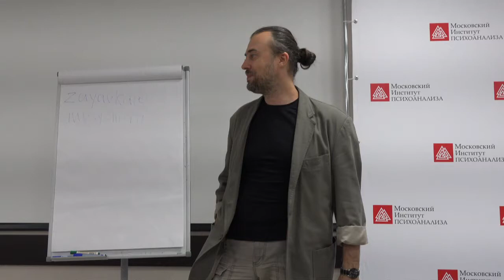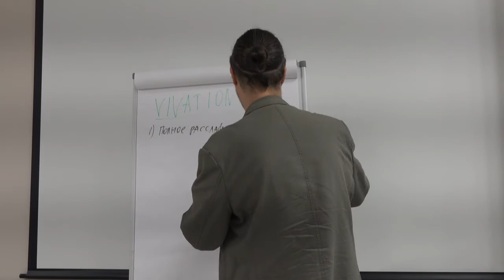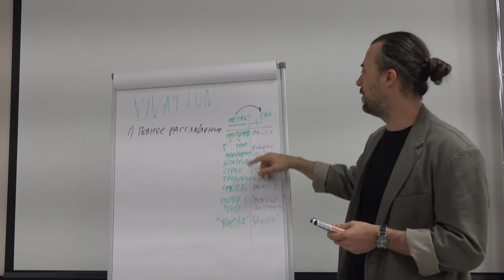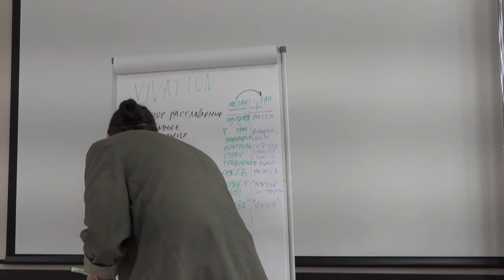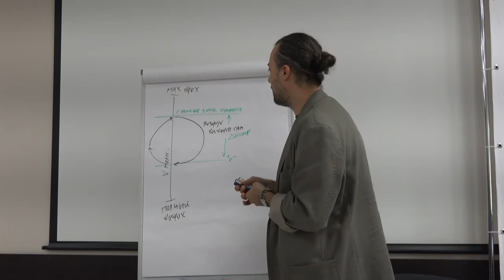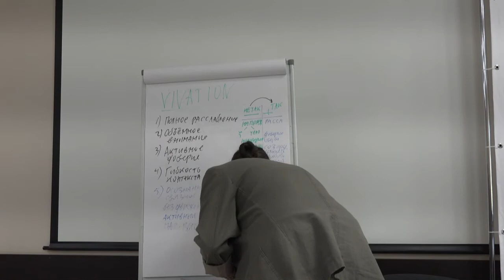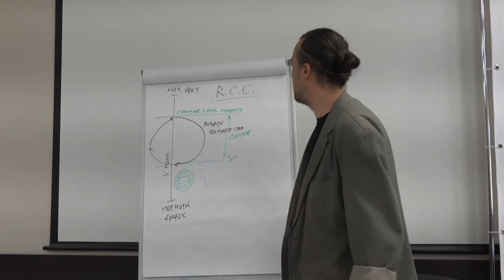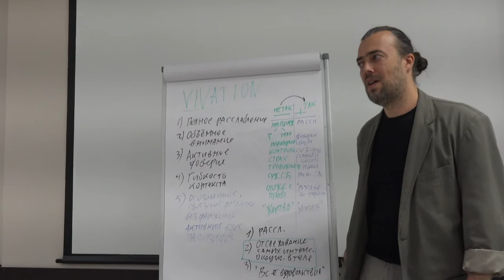АТПП_2014_Герман Карельский